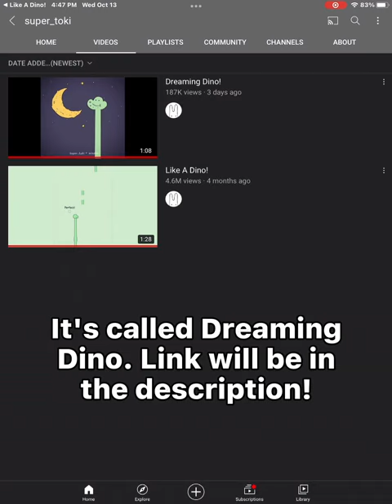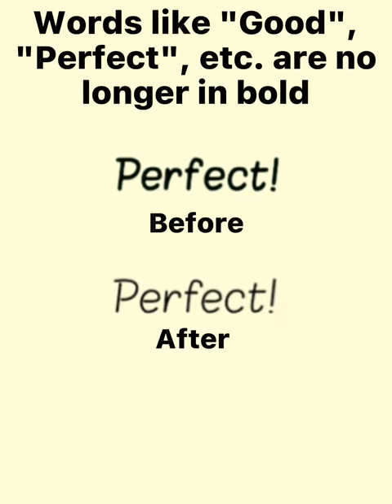Like A Dino New Update (New Skins, Songs, And More!)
Like A Dino got an update. This update adds new skins, new songs, and more.

0:00 Baby Dinos
0:15 New Songs
0:48 Dreaming Dino
0:55 Changes